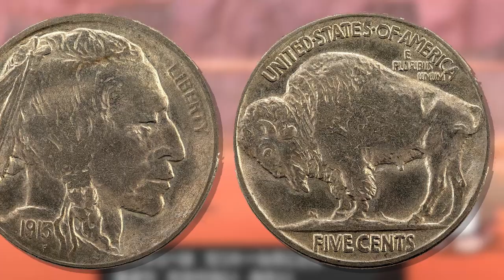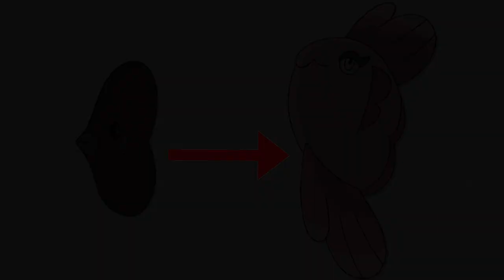Pourquoi ces Pokémon NE SONT PAS de la même famille d'évolution ?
Pourquoi Frison n'est-il pas l'évolution de Tauros ? Pourquoi Mamanbo n'est-il pas l'évolution de Lovdisc ? Ces Pokémon ont plein de points communs mais n'ont aucun lien évolutif. Est-ce cohérent avec l'univers ? Découvrons-le ensemble !

Les musiques utilisées dans cette vidéo est : Welcome to the oude - Anthox Colaboy